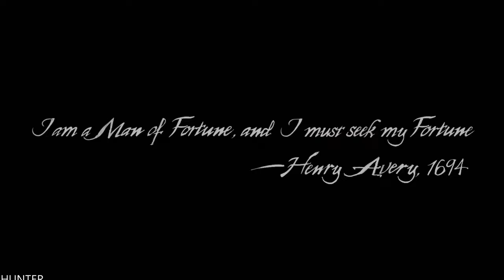Uncharted 4: A Thief's End (PS5) 4K 60FPS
PC SPECS:
- cpu: INTEL i9 9900K 4.86ghz
- mainboard: ASUS ROG STRIX Z390-F GAMING
- vga: ASUS RTX 2080 Ti Strix OC 11GB
- ram: KINGSTON PREDATOR DDR4 32GB 3466 MHZ CL15
- ssd: SAMSUNG 970 Evo 1TB M.2 SATA 3400/1500
-hdd : WDD RED 6tb x3
- psu: EVGA 1300WATT
- cpu cooler: CORSAIR H100I V2 HYDRO SERIES
-case: Phanteks Enthoo Evolv atx + RGB LED